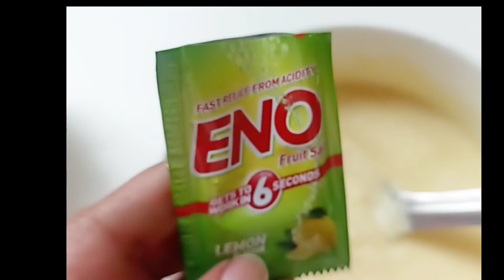बच्चों के लिए क्या हेल्थी बनाओ ? क्या आप का भी यही प्रश्न है तो फटाफट से बनने वाला यह नाश्ता बनाए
बच्चों के लिए क्या हेल्थी बनाओ ? क्या आप का भी यही प्रश्न है तो फटाफट से बनने वाला यह नाश्ता बनाए |cookingchennal cookingchennalshreemaaannpurna healthy brakefastrecipe#